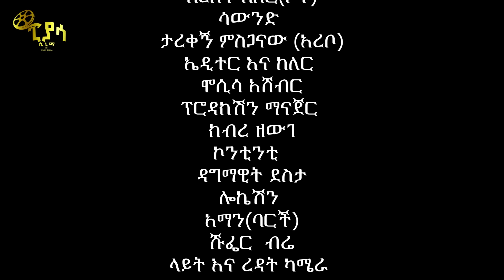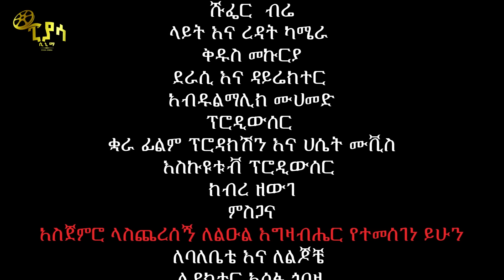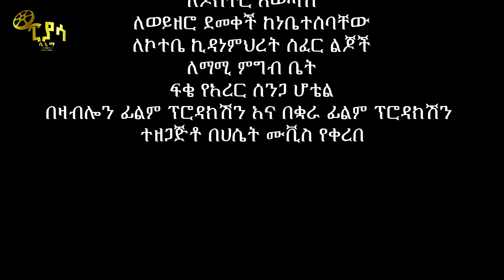በምን ቃል ሙሉ ፊልም | Bemen Kale | Full Length new Ethiopian Film 2024 ethiopian movie Piyasa Cinema#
በምን ቃል ሙሉ ፊልም | Bemen Kale | Full Length Ethiopian Film 2024 ethiopian movie Piyasa Cinema#

🔴 Piyasa cinema broadcast content stream via website Piyasa cinema produces original Ethiopian movies, drama, sitcom and music clips. We also broadcast entertainment and film premiere videos recorded and edited in our studio. Most of our viewers are from US, Canada, UK, Ethiopia and Scandinavian countries. Ethiopian_comedy Ethiopian_films Piyasa cinema ethiopian_movie አዲስፊልም በምን ቃል ሙሉ ፊልም | Bemen Kale| Full Length Ethiopian Film 2024 new ethiopian movie Piyasa Cinema# - Ethiopian Movie BemenKale 2024 Full Length Ethiopian Film Bemen Kale 2024